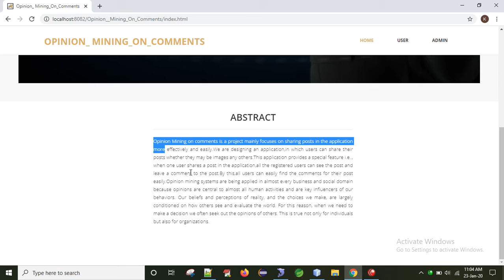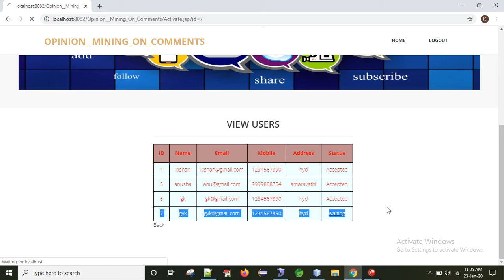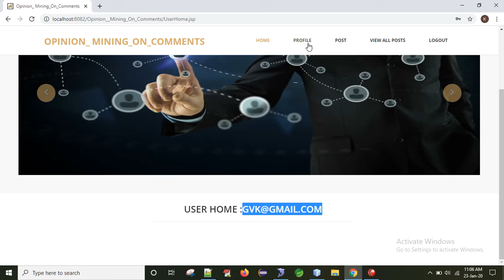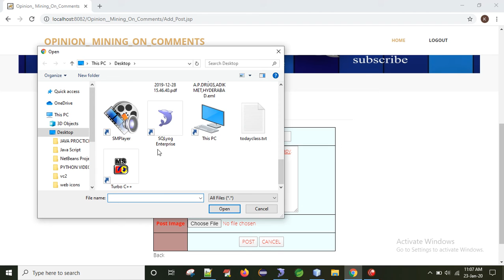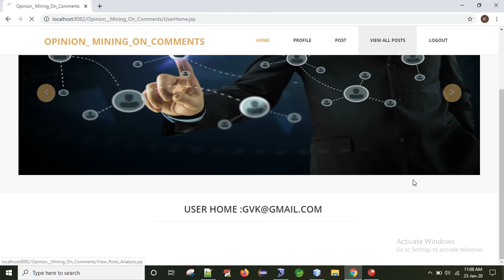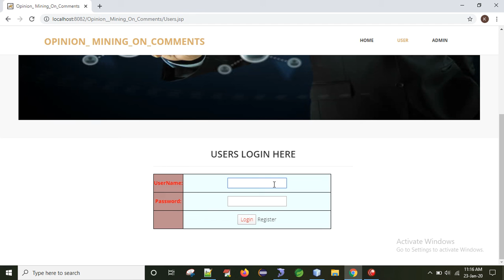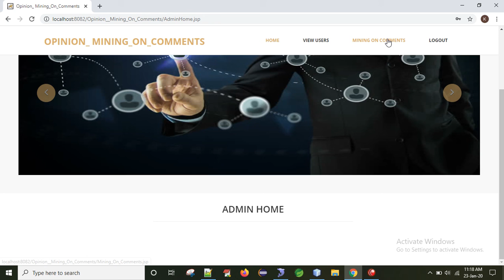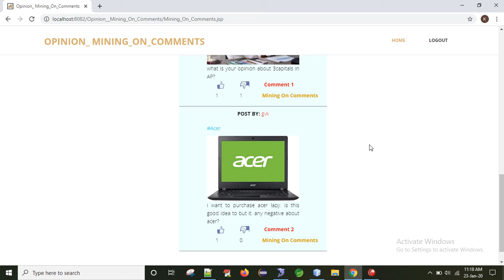Opinion Mining On Comments Java Project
Name:Venkatarao Ganipisetty
Abstract:
Opinion Mining on comments is a project mainly focuses on sharing posts in the application more effectively and easily.We are designing an application,in which users can share their posts whether they may be images any others.This application provides a special feature i.e.., when one user
shares a post in the application,all the registered users can see the post and leave a comment to the post.By this,all users can easily find the comments for their post easily.Opinion mining systems are being applied in almost every business and social domain because opinions are central to almost all
human activities and are key influencers of our behaviors. Our beliefs and perceptions of reality, and the choices we make, are largely conditioned on how others see and evaluate the world. For this reason, when we need to make a decision we often seek out the opinions of others. This is true not
only for individuals but also for organizations.

Modules
1. User
2. Admin
Module Description
User
In this application the user should register with the application, if the user want to login with the application, he should authorized by the admin. Then only the user can able to login,
After the user successful login can perform the some operations like
View profiles, post, write comment to the post and the user check the public opinion from the comments.
Admin
Here admin can login directly with the application, after the admin successful login he can admin can authorize the user , can add the words related to positive, negative, neutral  and also the user can view the public comment on user post.